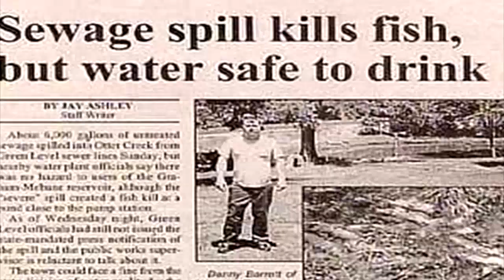FOLEY INFORMED - Ep.20 - WEIRD NEWS WITH PUNCHLINES!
Comedian Clay Foley counters the daily deluge of serious news with stories of the bizarre and downright silly.

FOLEY INFORMED - Episode #20
- Million Dollar COVID-19 Mask
- World Record: Fastest Mile Run While Blindfolded
- Little Kid Amazon Shopping Spree

**REPORTED EVENTS ARE ALTERED, INFLATED, EMBELLISHED, AND OCCASIONALLY MADE UP.**